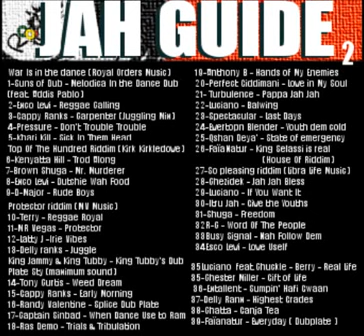JahGuide Vol 2 Roo Like a Lion Sound Mixtape